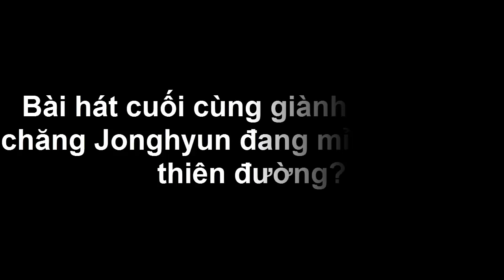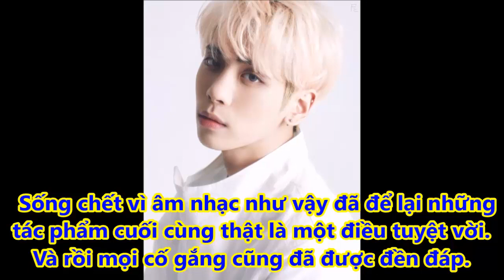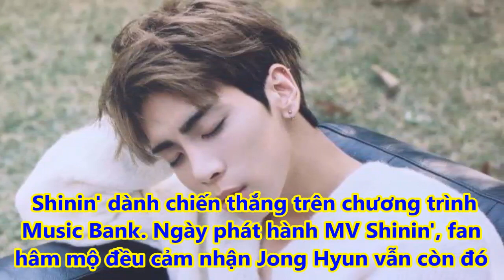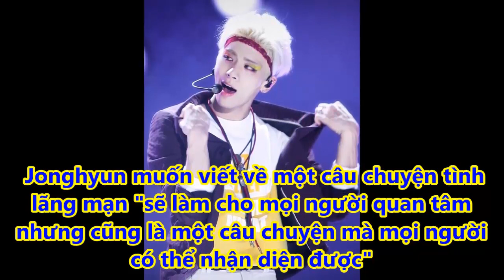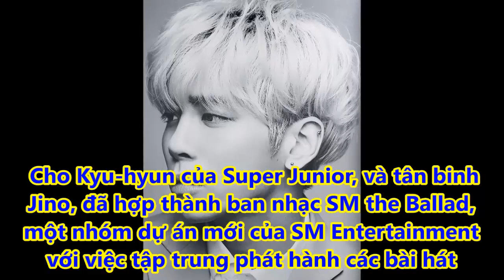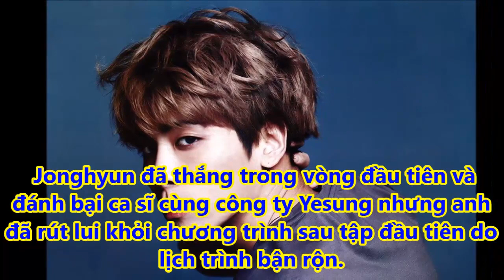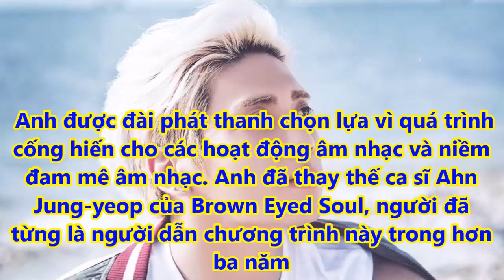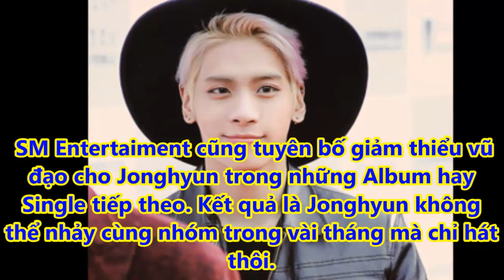Bài hát cuối cùng giành cúp, phải chăng Jonghyun đang mỉm cười nơi thiên đường? - Tin tức của sao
Sản phẩm âm nhạc cuối cùng của Jong Hyun đã được công nhận một cách đầy xứng đáng.